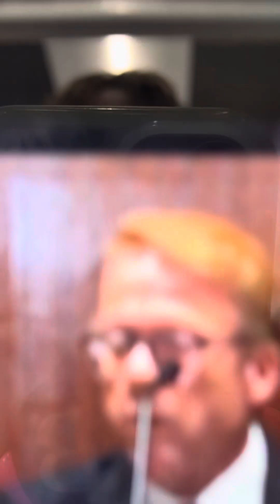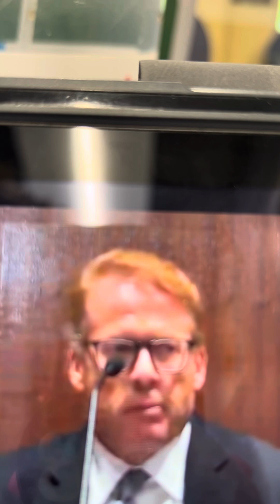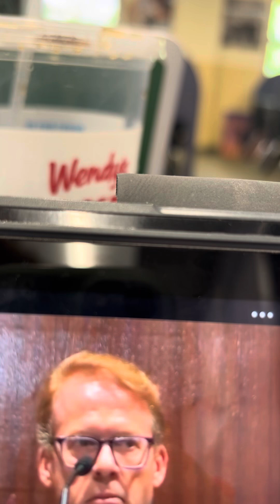The next witness